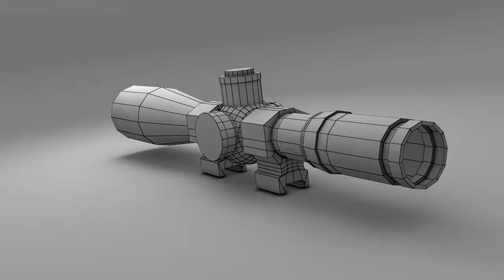Rifle Scope Video Clip